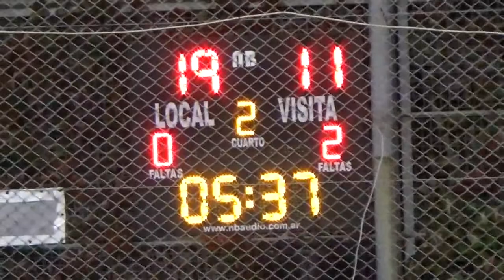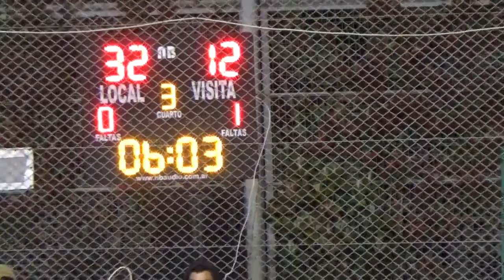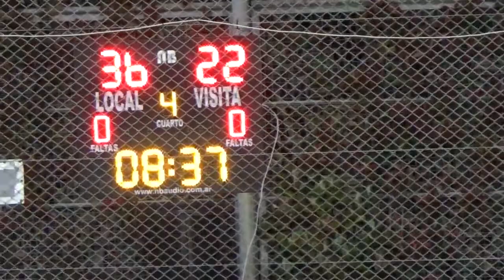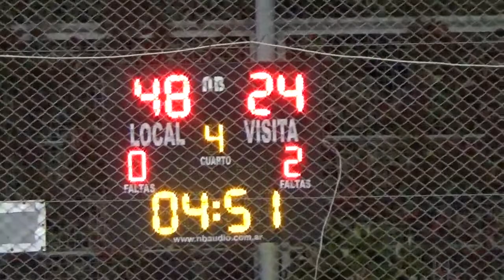RATARMY vs OLAZABAL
TIFA Torneo Intercolegial